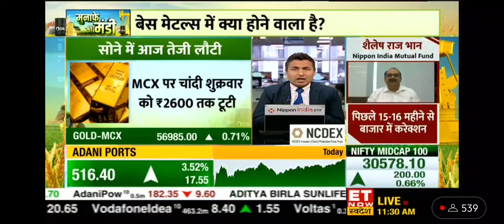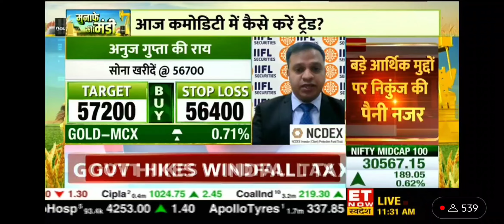Strategy on Gold